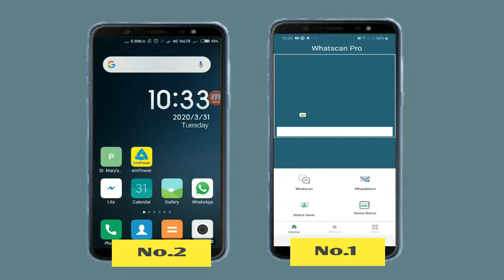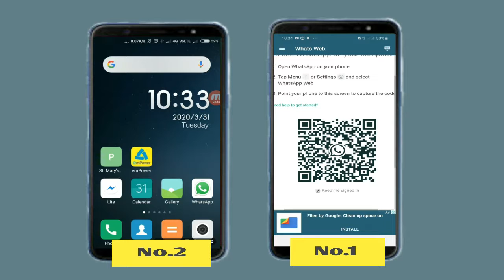How to use WhatsApp Web in Android !!! Briefly in Assamese !!!!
Hi,
I am Anupam welcome to Assamese YouTube channel HONDHAN.

This video  is uploaded only for knowledge sharing purpose. From this video you can know  how to use WhatsApp Web in your Android phone ,Briefly In Assamese language..